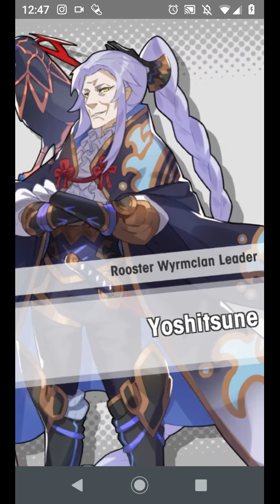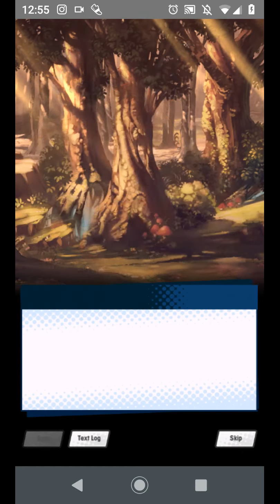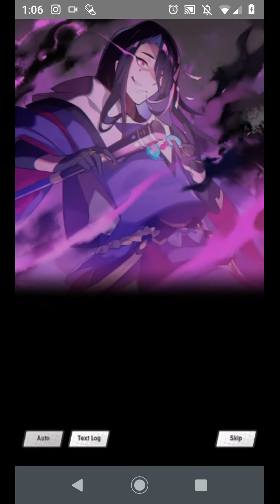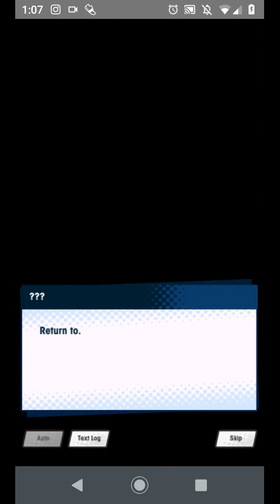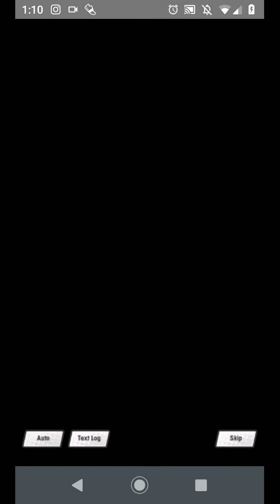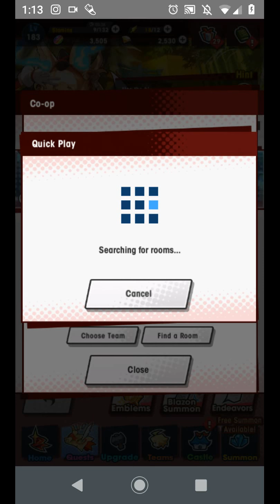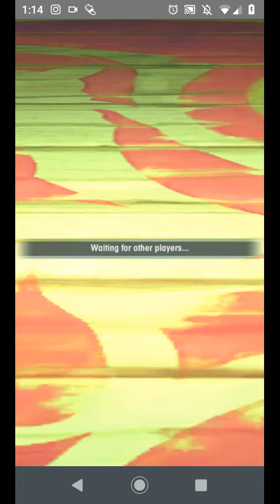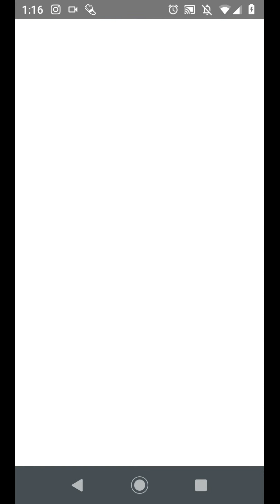[Part 2] Dragalia Lost | Rylucius reacts to "Cursed Connections" story event & Lucky Letter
In this video, I'll be continuing my blind reaction of this new story event "Cursed Connections". Enjoy!